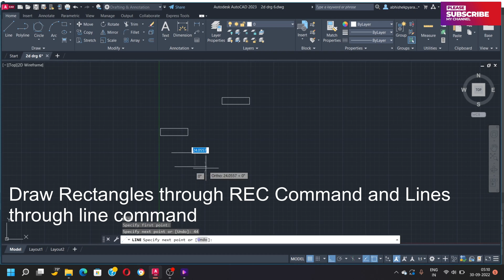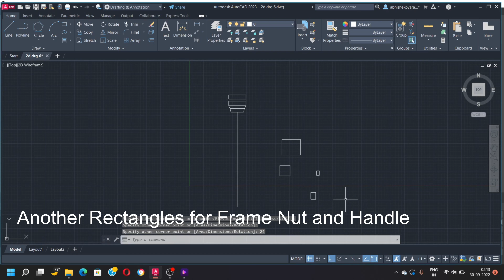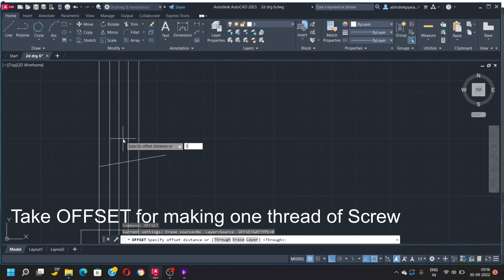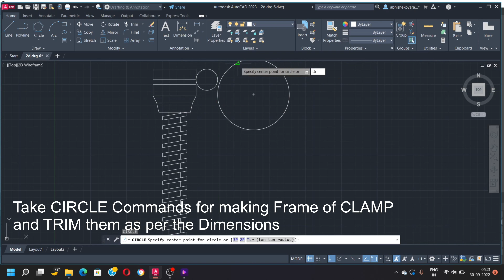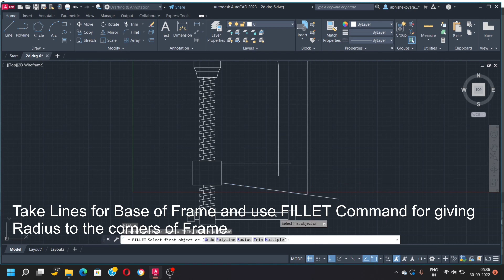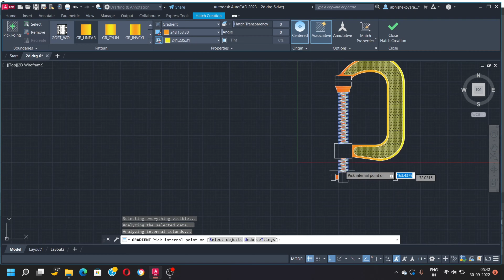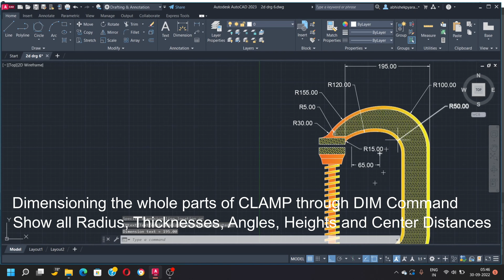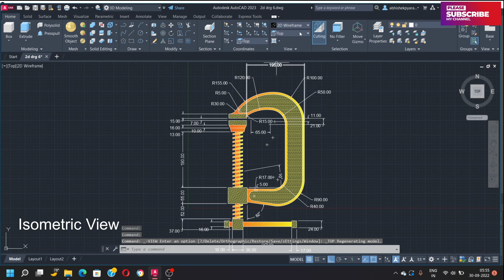AUTO CAD 2D C-CLAMP/ G-CLAMP 2D DRAWING/ ISOMETRIC PROJECTION/2D BASIC DRAWING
AUTOCAD 2D DRAWING OF C-CLAMP. IT IS ALSO KNOWN AS G-CLAMPAND USED TO HOLD THE WOODEN OR METAL WORKPIECE. IT IS USED IN ENGINEERING FIELD. G-CLAMP OR C-CLAMP IS USED BY MEANS OF TURNING THE SCREW THOUGH THE BOTTOM OF THE FRAME UNTIL THE DESIRED STATE OF PRESSURE IS REACHED. OTHER VIDEOS OF AUTOCAD 2D AND 3D DRAWING ARE LISTED BELOW